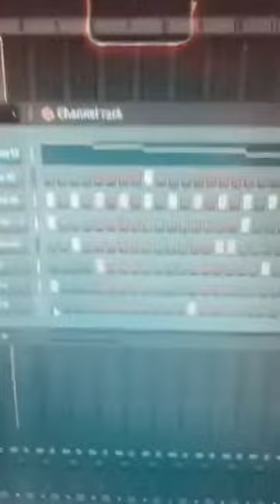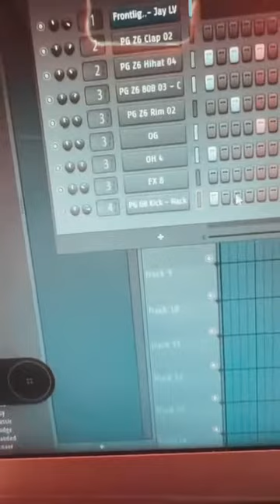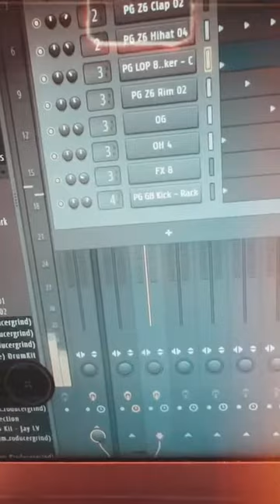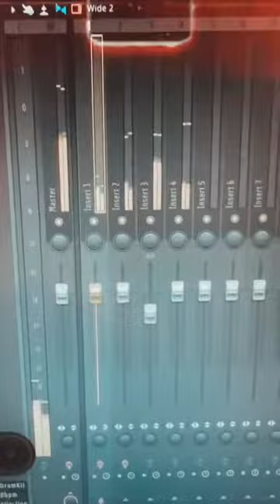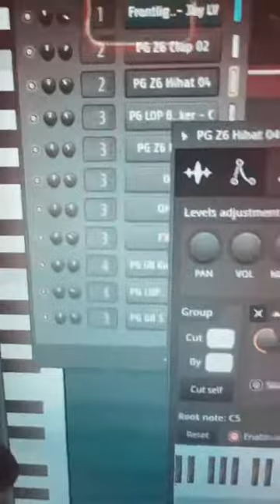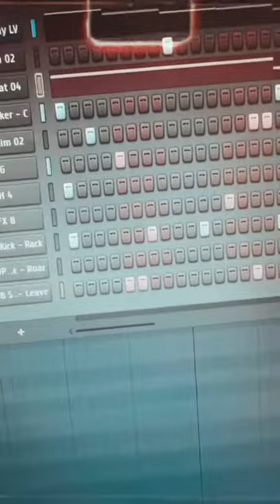*New* Horn heavy beat (flstudio) what you think? 🎧👨🏽‍🍳 finished beat will be uploaded later on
LIL Snippet from my most recent cook up! will be uploading full beat soon

Much love

BELOW ARE ALL MY LINKS MUCH LOVE